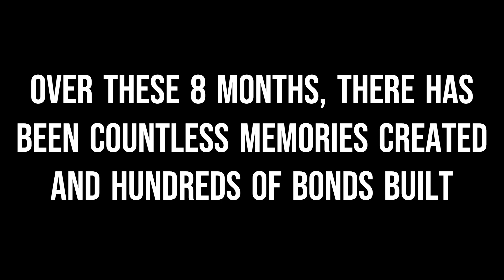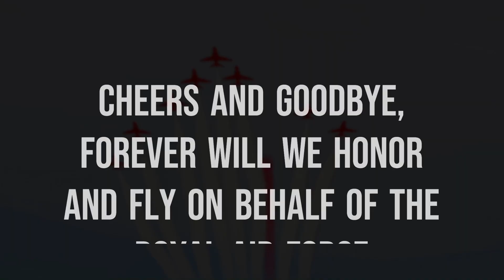A Salute To The RAF | PTFS Red Arrows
Goodbye To The Royal Air Force of PTFS, It has been an amazing journey and honor to work with you while it lasted.
All Media owned by ICAS & PTFS Red Arrows [RAF]